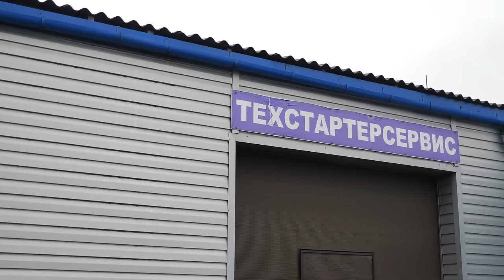😖 Высший класс или ширпотреб? В каких версиях Focus 3 меньше проблем?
Всем привет! А вы бы купили Ford Focus 3 или отдали бы предпочтение VW Golf, Mazda 3, Honda Civic и другим представителям C-класса. Легковые автомобили Ford больше не продаются на территории таможенного союза – в чём причина? Неужели качество и надёжность не соответствуют цене и ожиданиям? Давайте разбираться вместе. Хорош ли Ford Focus 3 или этот автомобиль не заслуживает внимания?

00:00 Вступление
01:34 Про кузов
04:34 Бензиновые двигатели
08:16 Дизельные двигатели
09:28 АКПП
14:50 МКПП
16:41 Рулевые рейки
18:27 Подвеска
20:41 Генераторы

Обзор Ford Focus с пробегом
Слабые места Форд Фокус с пробегом
Проблемы и недостатки подержанного Форд Фокус 3
Отзывы Форд Фокус 3 Ford Focus 3